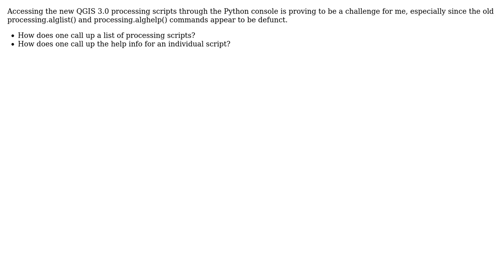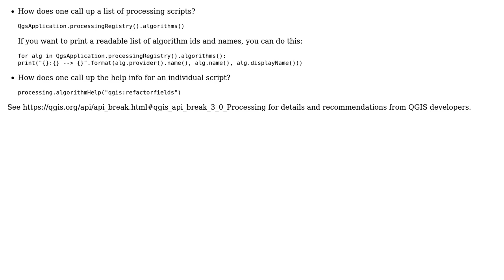GIS: What is the new alglist and alghelp in QGIS 3.0 Processing?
With thanks & praise to God, and with thanks to the many people who have made this project possible! | Content (except music & images) licensed under CC BY-SA | Music | Images & others | With thanks to user Nick_W user German Carrillo and the Stack Exchange Network Trademarks are property of their respective owners. You are responsible for your own actions.